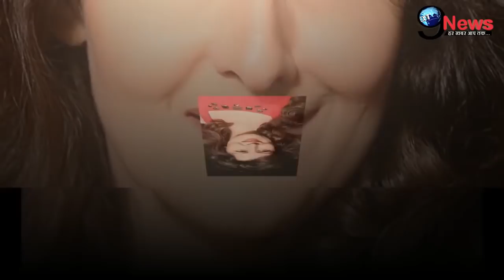सलमान खान की Ex-गर्लफ़्रेंड संगीता बिजलानी को लेकर हुए खुलासे, सालों पहले किया था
1. weather forecast 2. weather today 3. weather forecast india 4. weather report 5. rain weather 6. आज का मौसम कैसा रहेगा 2020 7. आज के मौसम का हाल 8. मौसम समाचार 9. मौसम विभाग 10. कल का मौसम कैसा रहेगा 11. आज के मौसम की जानकारी 12. आज रात का मौसम कैसा रहेगा 13. कल का मौसम कैसा रहेगा 14. आज का मौसम दिल्ली 15. आज का मौसम पंजाब 16. आज का मौसम उत्तर प्रदेश 17. आज का मौसम कैसा रहेगा 2020 . आज रात का मौसम कैसा रहेगा 19. आज का मौसम दिल्ली 20. कल का मौसम कैसा होगा 21. आज का मौसम का हाल वीडियो 22. मौसम समाचार 23. कल का मौसम कैसा रहेगा….